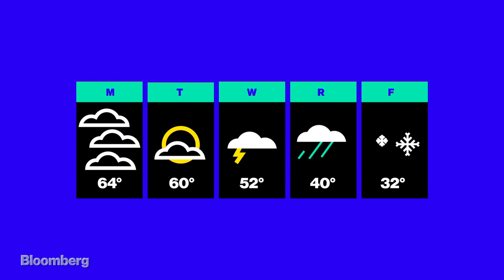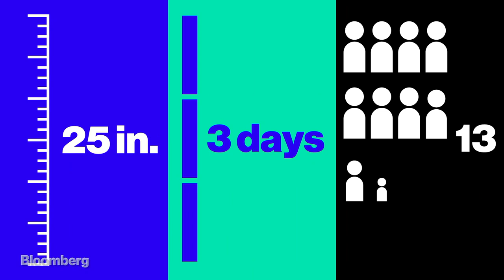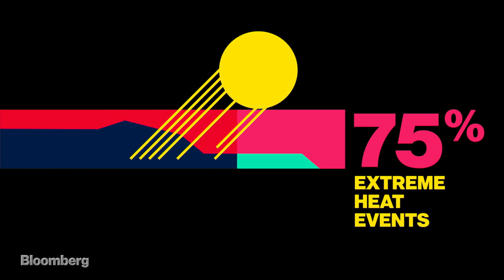The Coming Storm of Climate Change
Hurricanes, droughts, and other extreme weather raise the question: Was that related to global warming? This short video looks at what scientists call climate attribution studies, which gauge how big an influence humanity may have had on weather.  Hint: a lot.